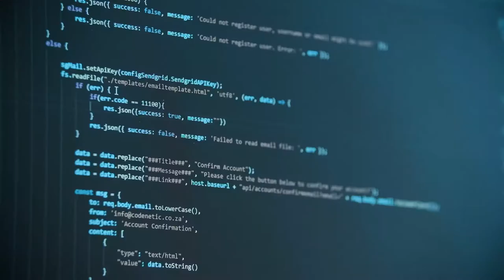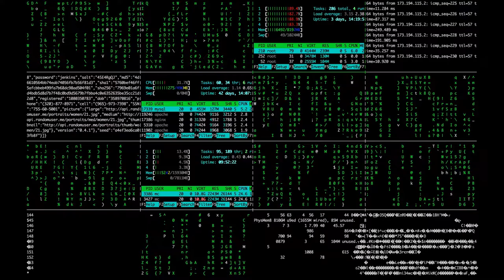The Beautiful of Technology Relax Music Video